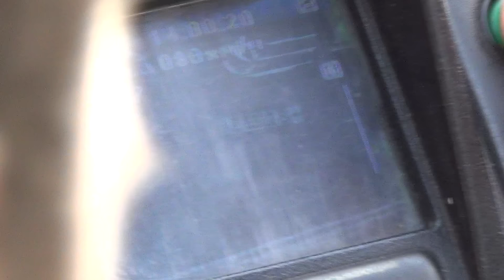ДК заставляет ГАИ составить протокол на Zpsanek ч.1